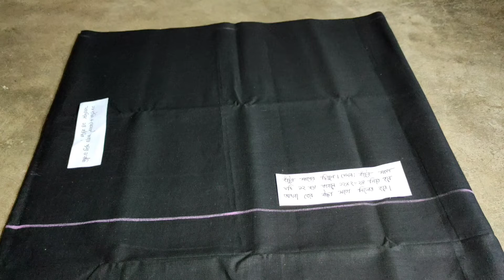সালোয়ার কাটিং এবং সেলাই || সালোয়ারের নতুন ডিজাইন || salwar cutting and stitching video || SHIKHA